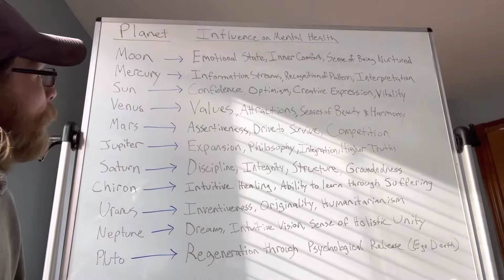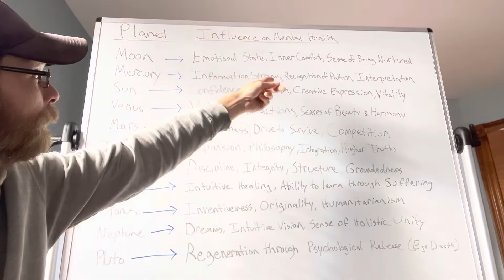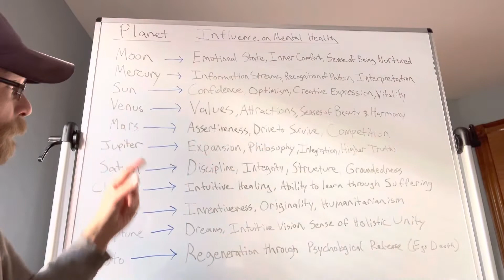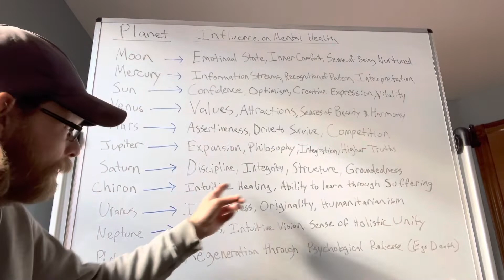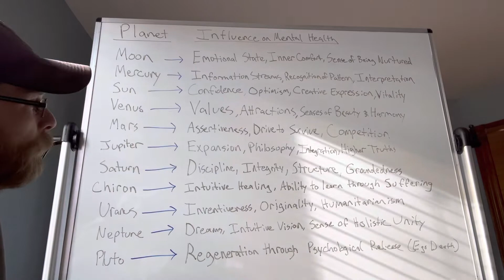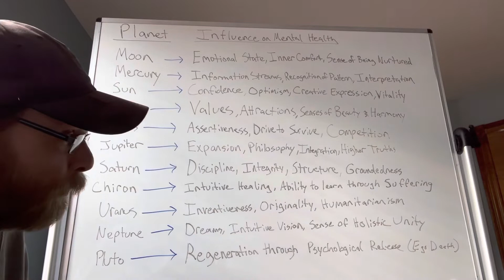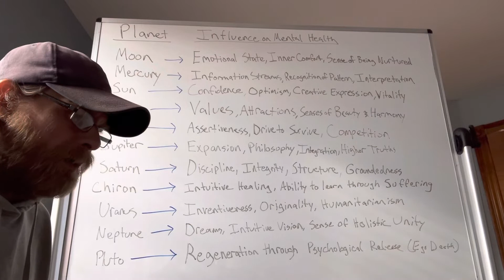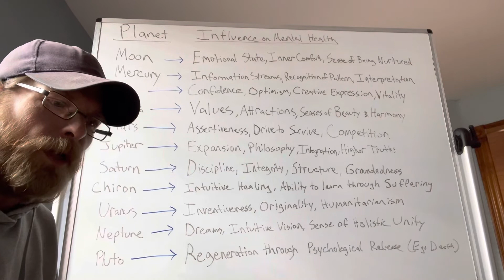Mental Health and the Planets in Astrology